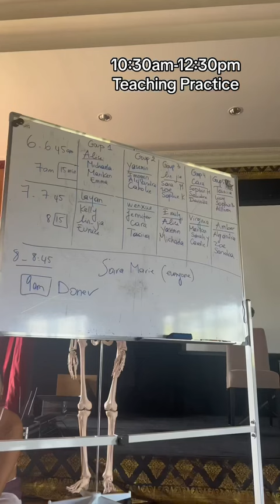200Hr Yoga Teacher Daily Vlog last week edition